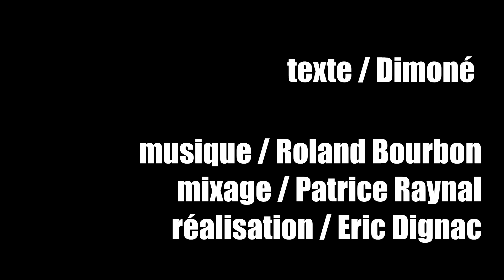KESKETUDI / FRACAS / Bas les Masques / Blaye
Roland Bourbon de la Cie Fracas mène un projet d'Éducation Artistique et Culturel dans 2 DITEP's à Ambarès-et Lagrave et Blaye (33)

Deux répertoires se sont construits sur le thème de "Bas les Masques" ...
Quelques concerts s'en sont suivis ainsi que des enregistrements !!!
La logique était donc de faire ces petits clip's ...
L'ami Eric Dignac (vidéaste) vient y mettre sa sauce et voici donc pour vous !!!